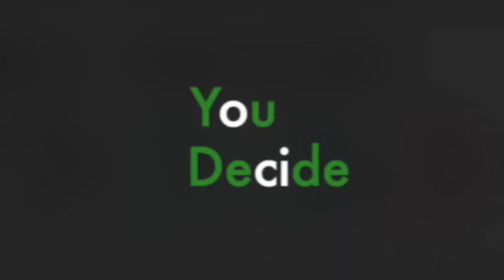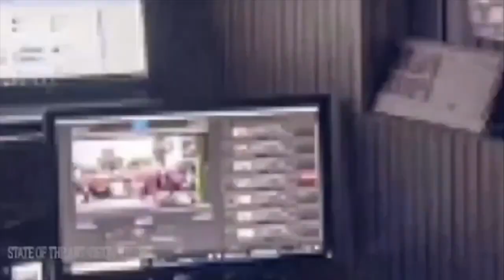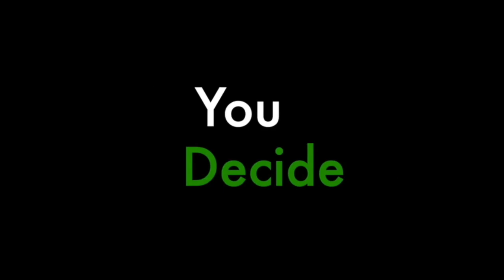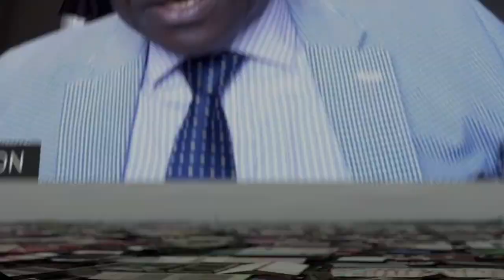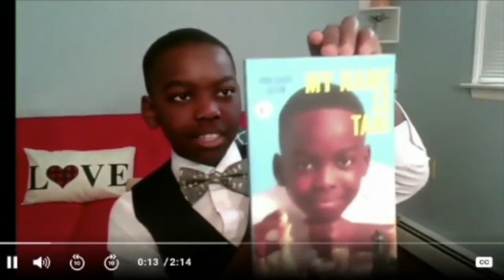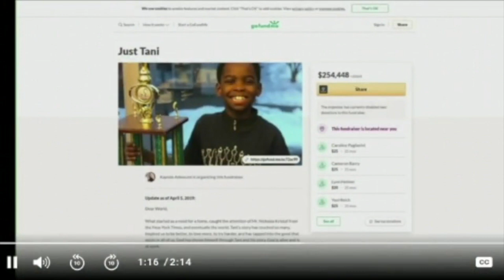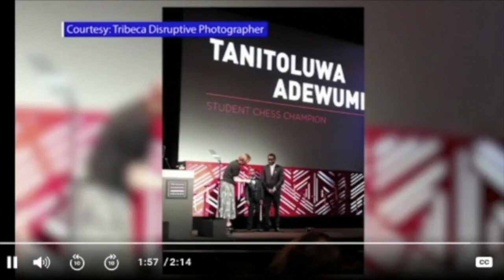You Decide Segun Johnson and Massive Mac 2 5 21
You Decide the global talk show